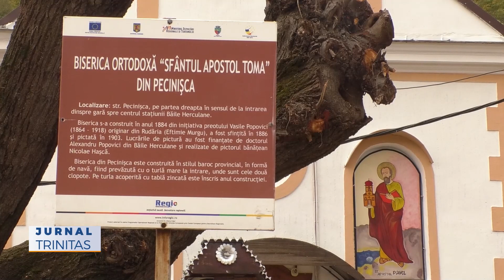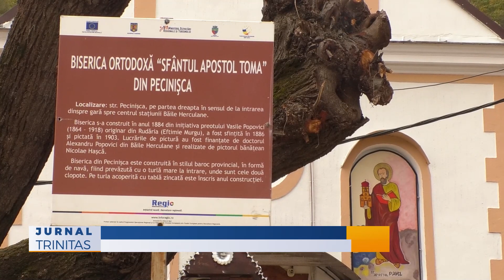Au fost binecuvântate lucrările de la Biserica „Sfântul Toma”-Pecinișca